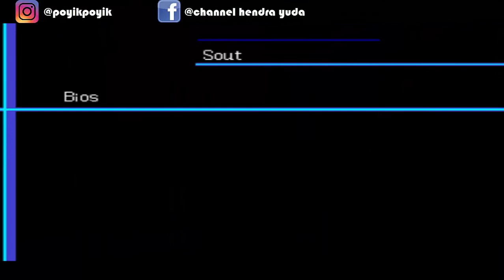Digimon World 3 - Booster Pulau 2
lanjut cari boosternya bro. biar cepet jadinya ni deck kartu ku wkwkwk

Untuk teman - teman yang ketinggalan untuk lets play dari game Digimon World 3 saya. kalian bisa klik link playlist di bawah ini bro:

Terima kasih sudah mau mampir ia teman-teman